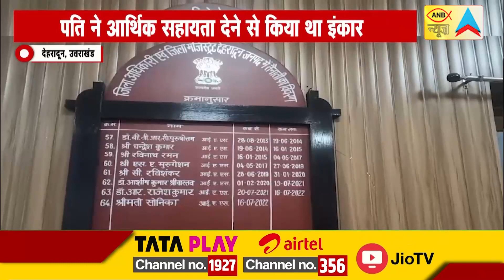देहरादून : उत्तराखंड बीमारी से पीड़ित महिला ने डीएम से लगाई गुहार| ANB NEWS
देहरादून, उत्तराखंड
 बीमारी से पीड़ित महिला ने डीएम से लगाई गुहार
पति ने आर्थिक सहायता देने से किया था इंकार